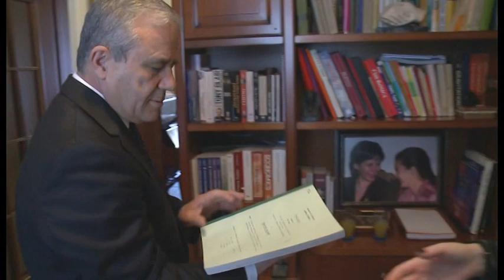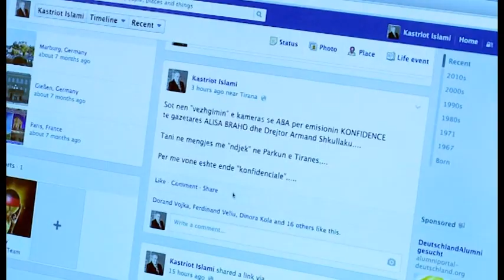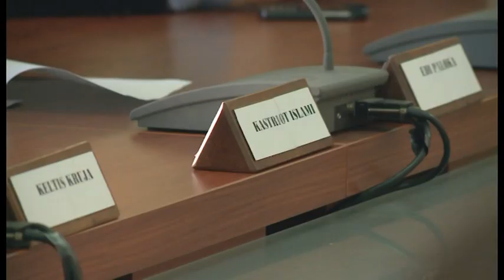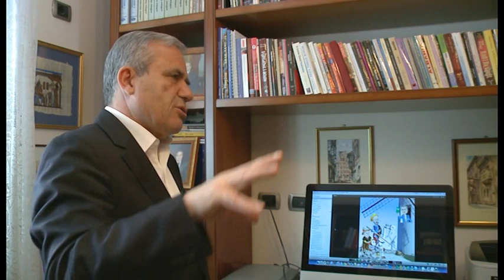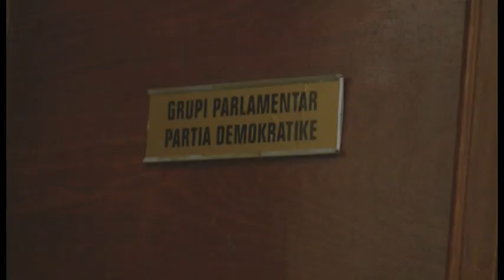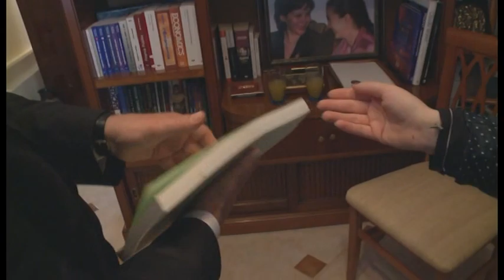KONFIDENCE KASTRIOT ISLAMI ABC NEWS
nga Alisa Braho